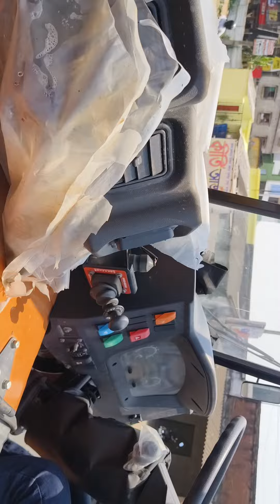April 6, 2024